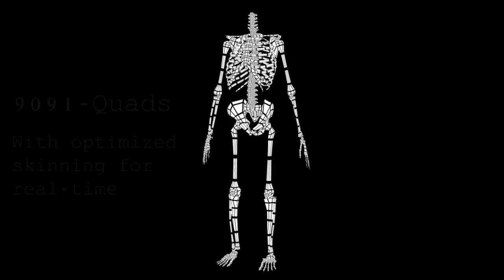Low poly modelling and real-time motion capture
Here I have made a low polygon character and prop for use in real-time motion capture. The models have to be low poly as they will be running on the same computer that's processing real time motion capture data.

The gun has an expression that randomly rotates some planes so the plasma ball looks like random sparks.

The set takes an audio input to drive the set. The audio has been removed due to copyright on you-tube UK.